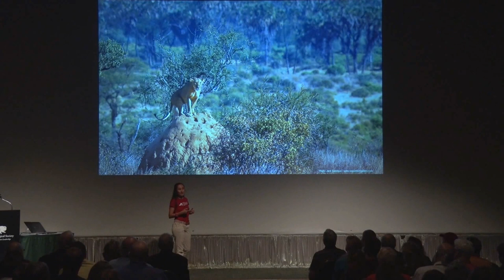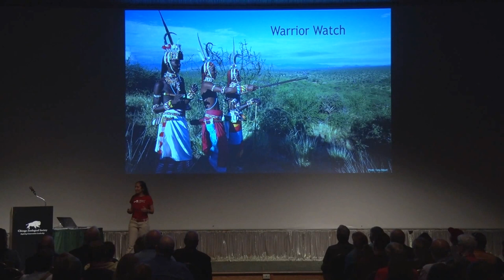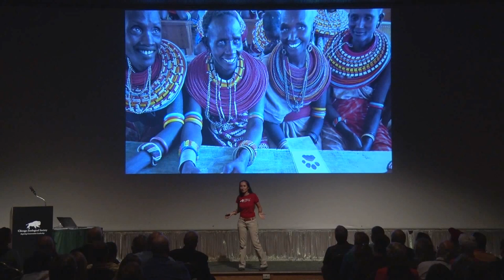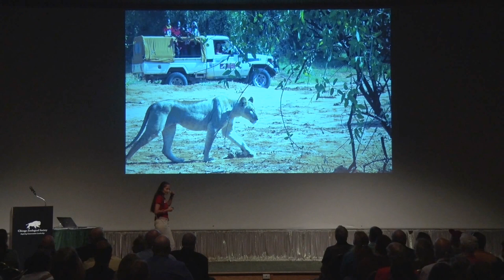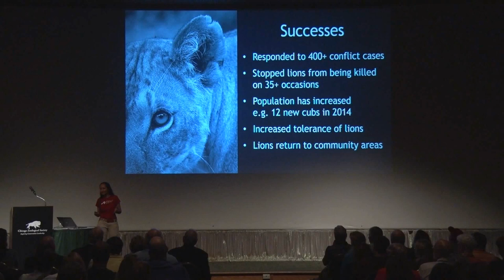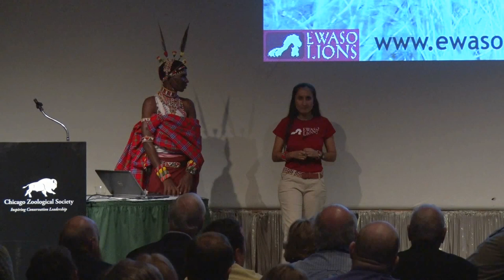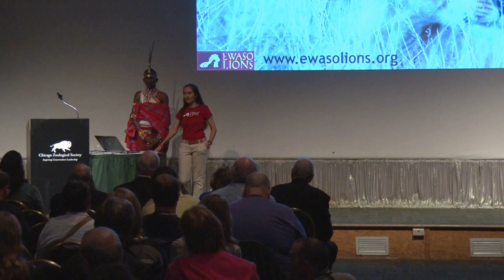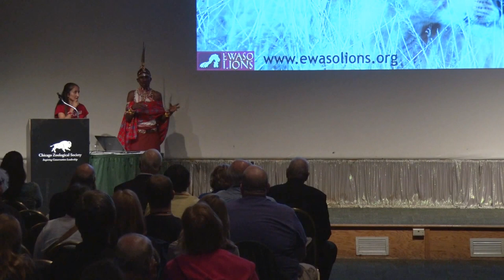Ewaso Lions · Shivani Bhalla & Jeneria Lekilele · Chicago Expo 2015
Shivani Bhalla and local Warrior Jeneria Lekilele discuss their work with lions in Northern Kenya. Ewaso Lions has empowered local men and women, teaching them to read and write through their Sunday School program. They have also provided women with alternative livelihoods where they can sell beaded lions for extra income, and teach local youth about the importance of conservation through their Lion Kids Camp.

Recorded at the Wildlife Conservation Network Expo at the Chicago Brookfield Zoo on May 9, 2015.